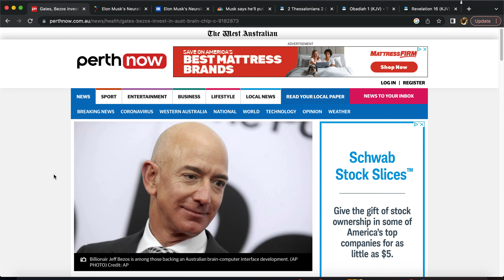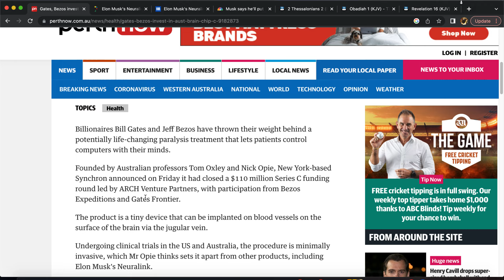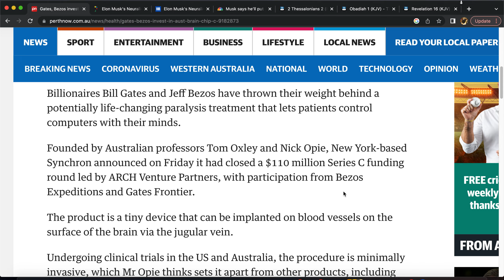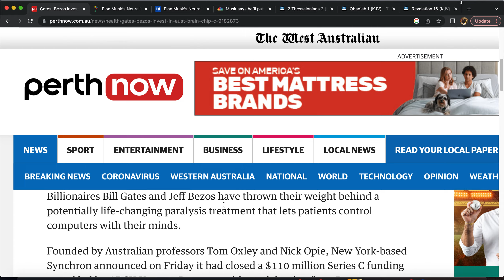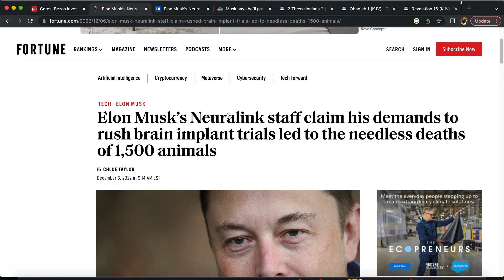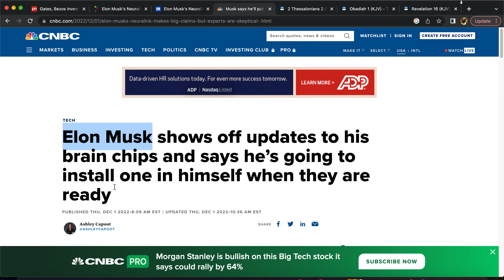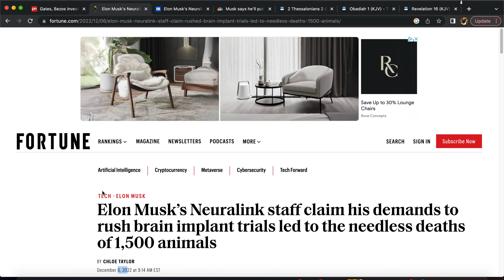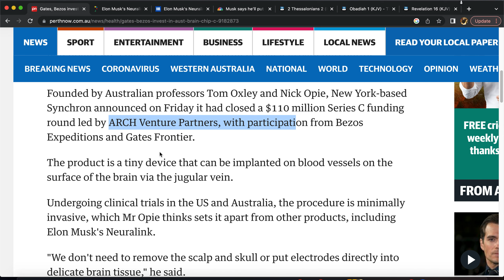Gates, Bezos invest in Aussie 'brain chip'